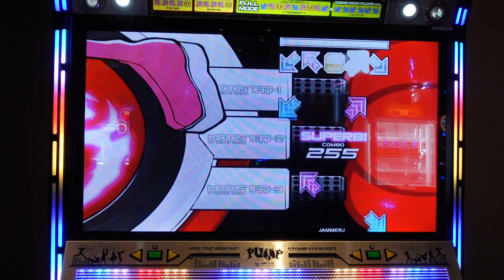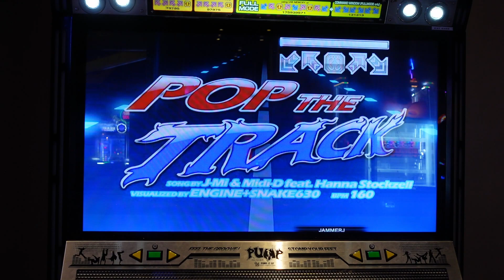Pop The Track - S - S7 - Pump It Up Infinity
I didn't really upscore this, I somehow got the identical score on it lol

Pop The Track by J-Mi & Midi-D & Ft. Hanna Stockzell

Escape Arcade & Family Entertainment Center
Margaritaville Resort

195 Beach Blvd
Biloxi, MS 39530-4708